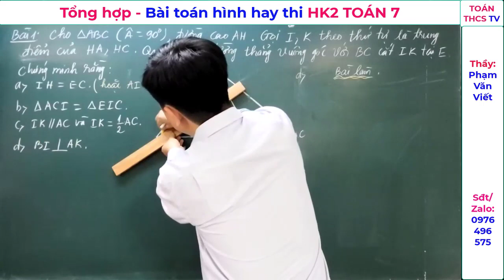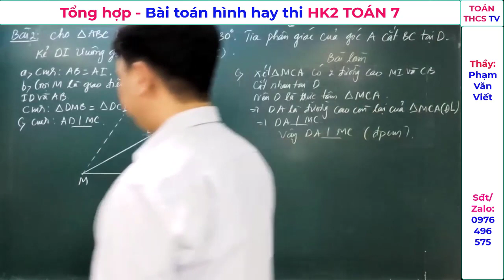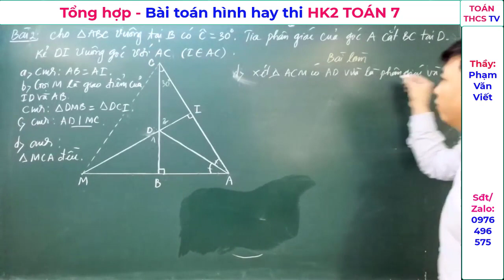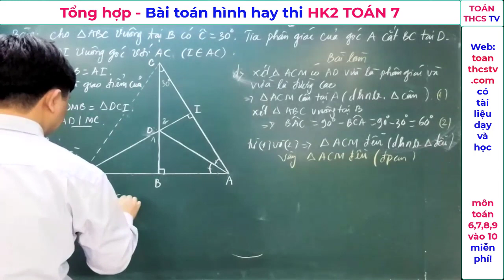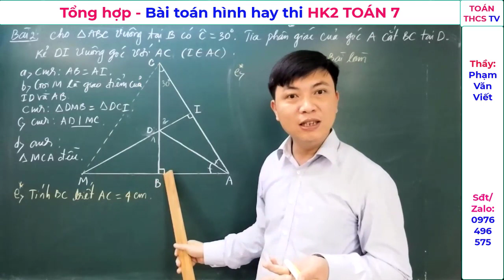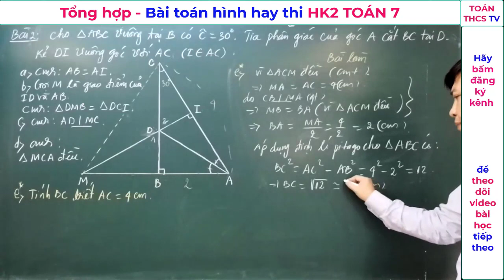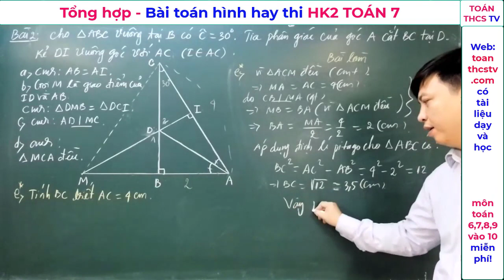Bài hình hay thi học kỳ 2 toán 7| Phần 1| Ôn tập học kỳ 2 hình học 7 CHẤT NHƯ NƯỚC CẤT!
Toán nâng cao 7-5:
Toán nâng cao 7-6:
Toán nâng cao 7-7:
Toán nâng cao 7-8:
Toán nâng cao 7-9: